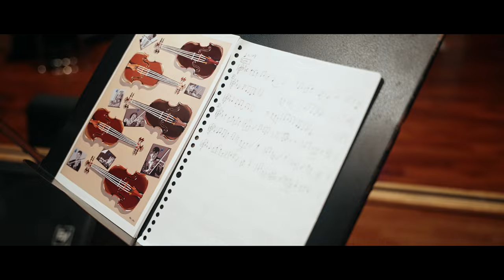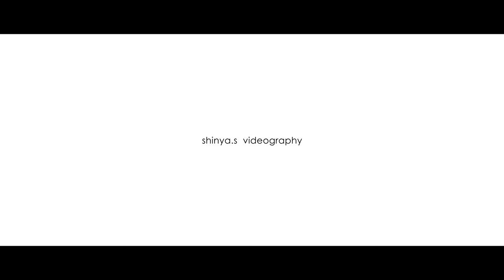BE YOURSELF - A Little Bit of Faith - CINEMATIC VLOG #11 with SONY α7SⅢ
BE YOURSELF - A Little Bit of Faith -

以前からモデルとして写真を撮らせてもらっていたYukinaさん、実はボーカルにダンス、ドラムまでこなすマルチパフォーマーさんでした!
そんなYukinaさんの多彩な才能を応援する気持ちで撮った映像です。

Yukina, who I have been photographing as a model for a while, is actually a multi-performer who can sing, dance, and play the drums!
I shot this video in support of Yukina's diverse talents.

Videographer & Photographer：SHINYA SATO
Assistant：solarmame
Music：A Little Bit of Faith  - MALENA STARK feat. MIA NILES

　Cameras & Lenses：
　（Movie）SONY α7SⅢ
                          - XAVC-S 4K 60p  10bit 4:2:2
                          - Color Profile：PP8 S-log3
 　　              SIGMA 24-70mm F2.8 DG DN  Art
　（Photo）SONY α7RⅢ
                       FE 24mm F1.4 GM
                       FE 55mm F1.8 ZA
　Gimbal：DJI RS2
　Filters： NiSi Allure Soft
                    Kenko Variable NDXⅡ
　Edit：BlackMagic Design Davinci Resolve Studio 17